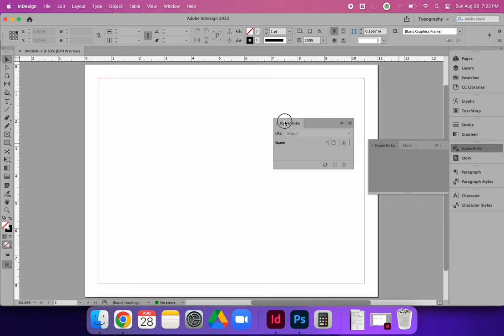Opening & Closing Panels in Adobe InDesign CC